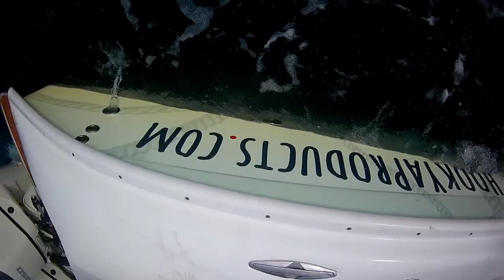Catching Trigger Off Saint Augustine !!!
My sons first video edit on us catching trigger.